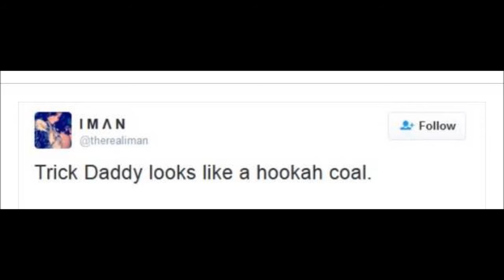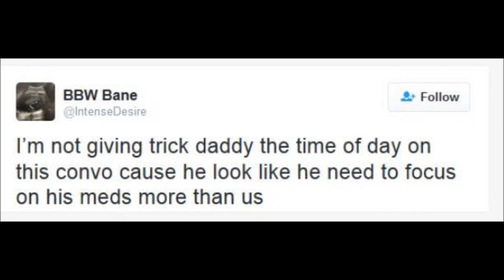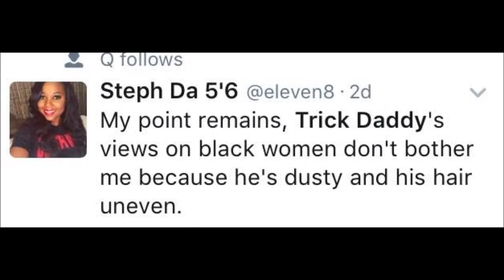Trick Daddy To Black Women: "Tighten up" Twitter Roast Him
Trick Daddy came out of hiding to post a video to social media regarding black women and their need to tighten up. He states that black women now need to get their act together because Spanish and White women are looking good and learning how to cook chicken and if black women don't watch it, the black man will move on to better